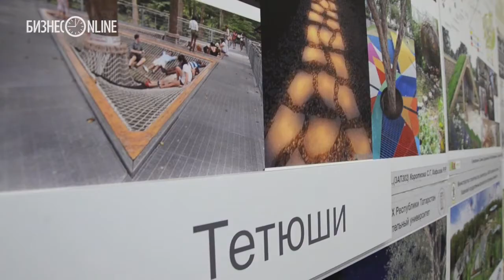В КГАСУ открылось арт-пространство BFFT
В КГАСУ состоялось официальное открытие нового центра — архитектурной площадки BFFT. Мероприятие приравняли к празднованию 50-летнего юбилея архитектурной школы республики, с торжественным словом выступил министр строительства РТ Ирек Файзуллин